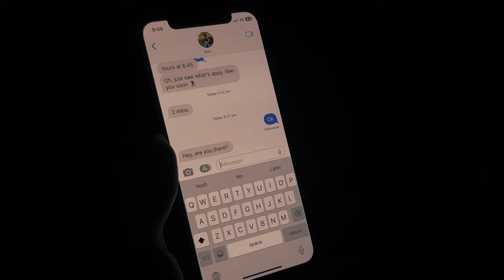Husky - Devil on the Dresser (Official Video)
Watch the official music video for Husky - "Devil on the Dresser" - Do you believe in ghosts???

Video Directed & Produced by Anita Lester

Lyrics
Come on baby
It’ll be alright in the morning
Will you sing me to sleep?
I make up a song

About a human fish
She is swimming through the city
Baby, we’re all fish
Swimming up stream

But the devil on the dresser is watching us sleep
And he’s sitting cross-legged and smiling like a creep
And we’re holding each other ‘cos we’re in too deep
Tonight
Tonight
Yeah we’re in too deep tonight

Kitchen dreams again
Don’t remember what I’m making
Fires everywhere
Kettle starts to steam

Then I’m in my bed
Between you and my ex-girlfriend
Come on Rosie, please
Get out of my dreams

And we talk ‘til morning because talk is cheap
Tonight
Tonight
And we’re in too deep tonight

Now she’s reading my palm
Says I’m gonna die happy
How long have I got?
She looks at me funny

Am I gonna find love?
Boy, you’ve found it already
You have found it already

And we wake in fright because the mountain is steep
Tonight
Tonight
Tonight
Tonight